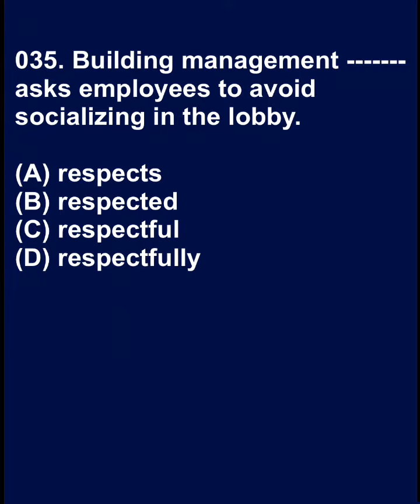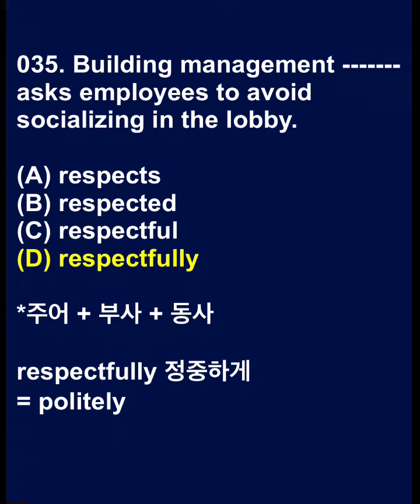토익과외 034-036